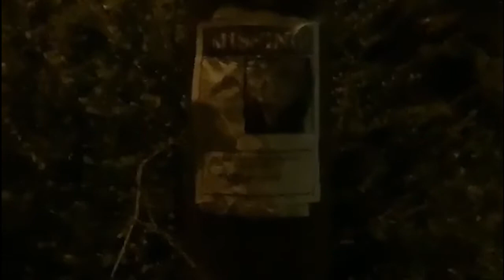Traveler Music Video - Video Production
This is a music video written and performed by my friend as well as filmed and edited by me. This is my final project for my Video Production College class.